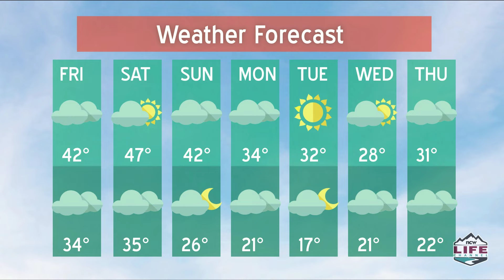News Update (12/2, 1pm)—Mission Ridge opening, WA Tree Fruit meeting, WA minimum wage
Steve Hair gives you a quick run down on some headlines from around North Central Washington including Mission Ridge's opening day, the Washington Tree Fruit Association meeting next week and an increase in Washington State minimum wage.